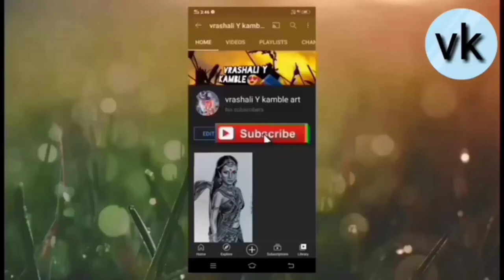sindutai sapakal painting motion ,moving ,😮😮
this is a sindutai sapkal
and I am edit this painting